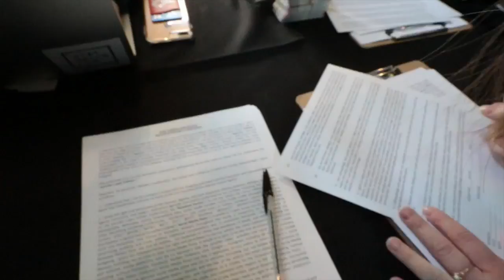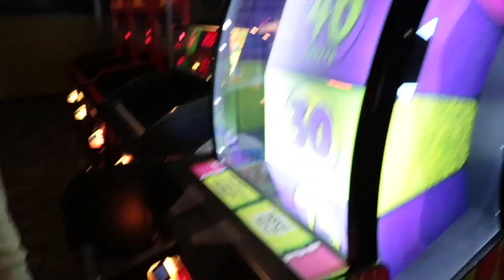MEETING THE VLOG SQUAD!!! (not clickbait)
i don't know how i kept myself together while meeting them honestly

S N A P C H A T : taylor_jean99

My name is Taylor, i live in Minnesota and i make youtube videos. My videos range from talking about music or doing funny collabs with my friends!